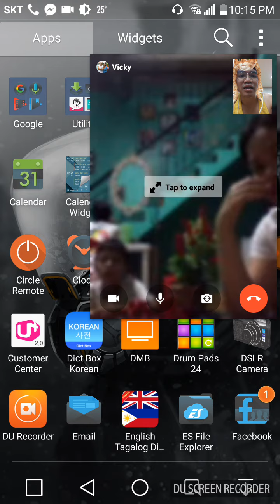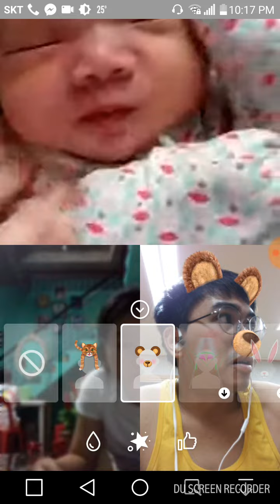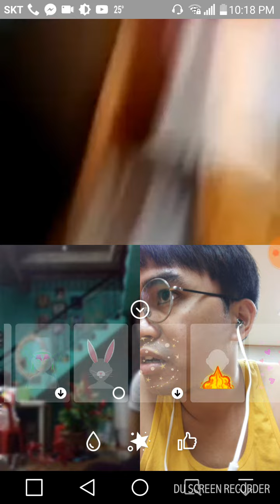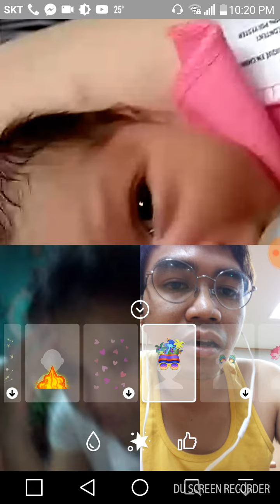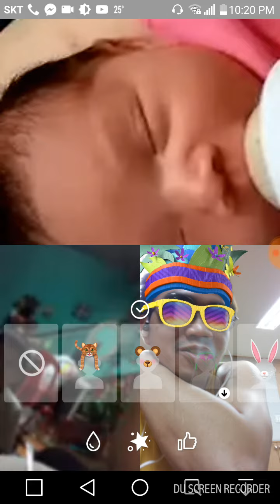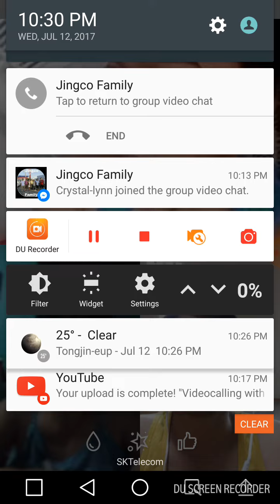Videocall with my niece in Canada part 2